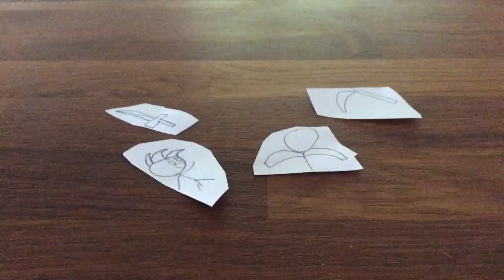An animation thing